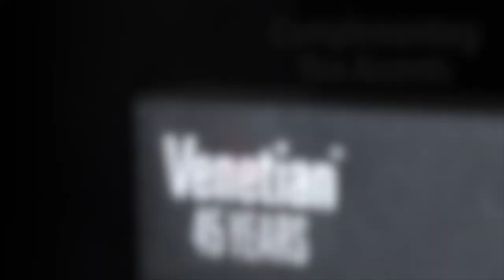¿CUÁLES SON LOS ZIPPO CLÁSICOS? LOS 5 MÁS ICÓNICOS DE LA MARCA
TIENEN DÉCADAS EN EL MERCADO, PERO SABE CUÁLES SON SUS MODELOS MÁS CLÁSICOS Y POPULARES. AQUÍ TE LOS RECOMENDAMOS, SI COMPRAS UNO CONSIDÉRALO.

Visita nuestro sitio asociado de Amazon para productos de tu interés: